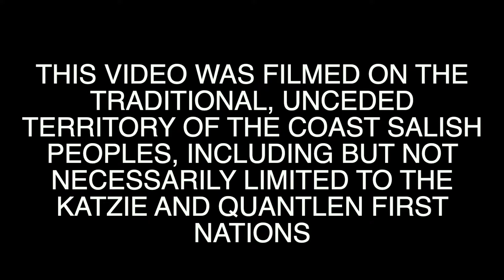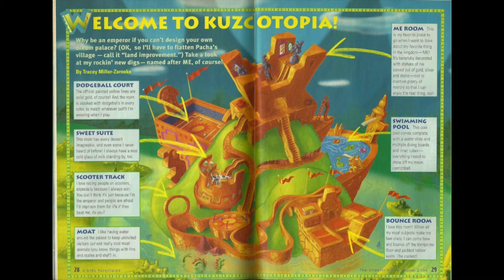Video Responses #1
Today, I thought I'd tell you all about one of my favourite songs of all time "Rockaria!"

Every Wednesday night from 8pm to 11 I host the Open Mic at the King's Head Pub in Vancouver! Come on out and play some tunes!

See Me In Concert! Upcoming 2022 Performance Dates: (more to come)

September 8 - Osoyoos, BC - North Basin Brewing
September 10 - Creston, BC - Jimmy's Pub
September 15 - Edmonton, AB - Halo @ Renaissance Hotel
September 16 - Fort Saskatchewan, AB - The Bear's Den
September 21 - Red Deer, AB - The Velvet Olive
September 23 - Abbotsford, BC - Trading Post Brewing
September 24 - Vancouver, BC - The Yard Café
October 29 - Delta, BC - Southlands Tsawassen Farmers' Market
November 5 - Langley, BC - Trading Post Brewing
December 10 - Delta, BC - Southlands Tsawassen Farmers' Market
December 16 - Abbotsford, BC - Trading Post Brewing

I also play Paul Stanley in Alive N' Kissin - BC's premier KISS tribute band!

Alive N' Kissin' 2022 Tour Dates: (More To Come)
October 29 - TBA
November 8 - TBA
December 9 - TBA

@grahamstrangmusic on tiktok

My new album "Lantern Into The Dark" as well as other releases "2054" and "Once I Thought" can be found on I-tunes, Spotify, and wherever else music is sold or streamed online! Just look up Graham Strang!